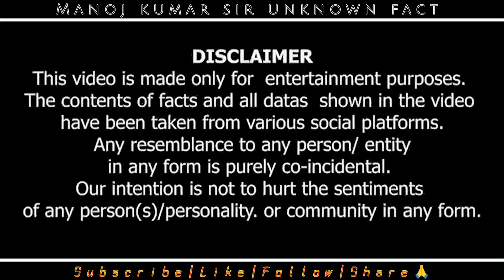Manoj Kumar को Shooting की जगह पहुंचने मैं 1महीना Kyu लगा 🤔 | Manoj Kumar Facts | Dharam Bhati